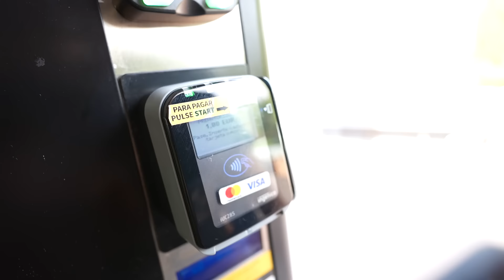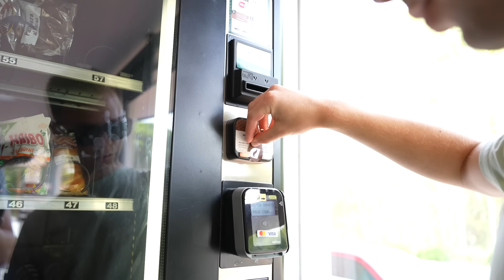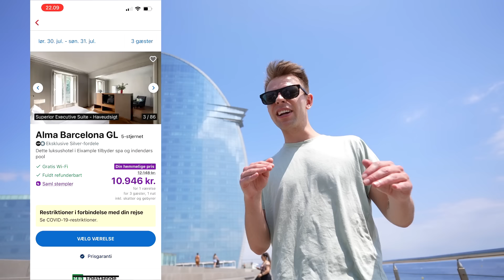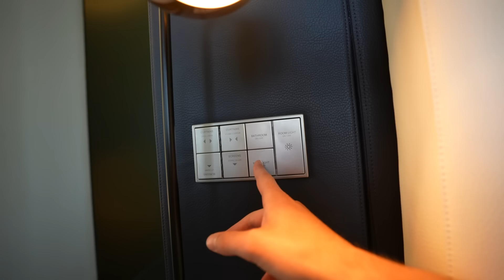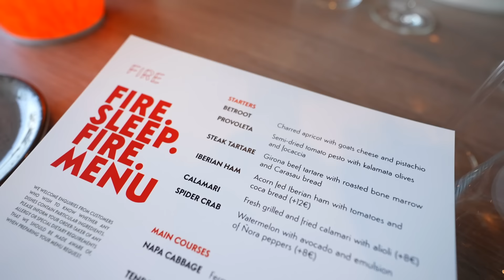Billigste VS Dyreste overnatning i Barcelona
Vi er taget til Barcelona

FØLG MIG:
MIT GEAR
►Kamera:
Panasonic Lumix GH5
Sony A6400
►Objektiv:
►Lyd:
Sony ECM-XYST1M
Røde - NT USB Microphone
Røde VideoMic
shure sm7b
►Computer:
64 gb ram
►Software
Adobe Photoshop
Adobe Lightroom
Adobe Premiere Pro